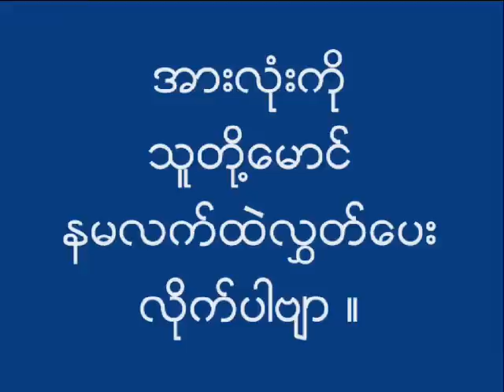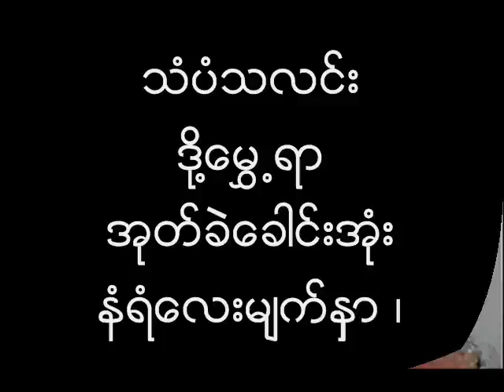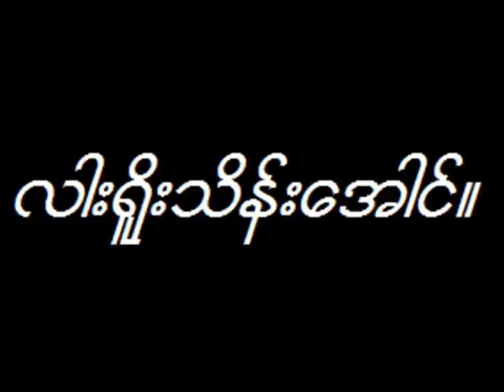Release all remaining Prisoners.wmv လက္က်န္အက်ဥ္းသား / သူ ။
Release all remaining Prisoners .
လက္က်န္အက်ဥ္းသား / သူ အားလံုးလႊတ္ေပးပါ သမၼတၾကီးခင္ဗ်ား ။